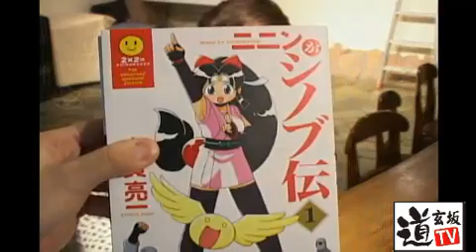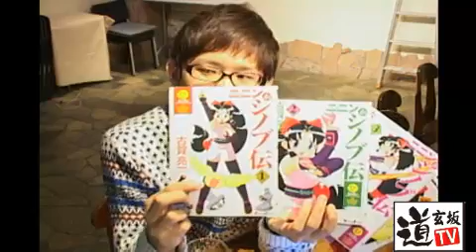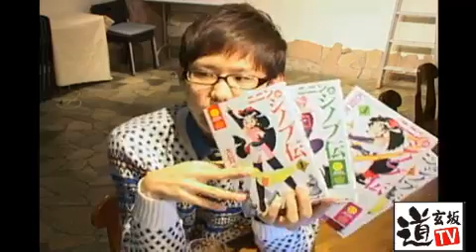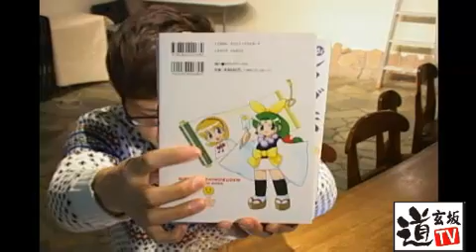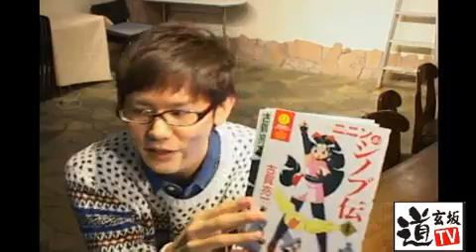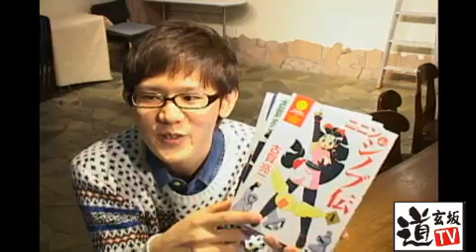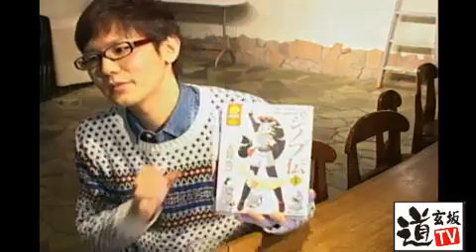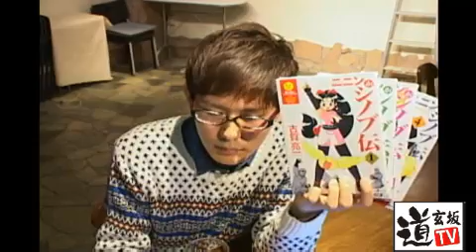みやぞのがくの「ヲタちき!」#01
◎みやぞのがくさん

隣の声、テンシンランマン　いわみんの動画は下記
テンシンランマンいわみんの〇〇なパティーン

担当=時田